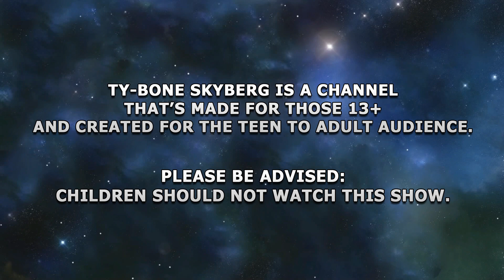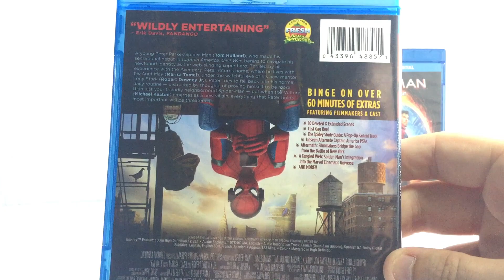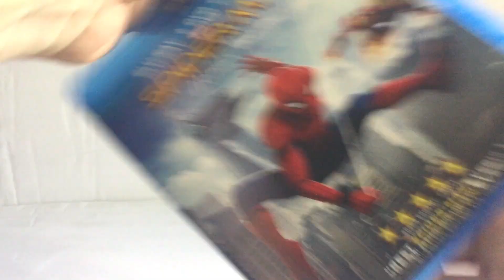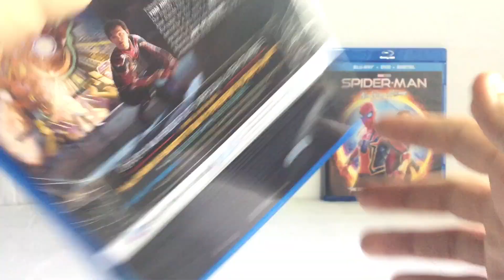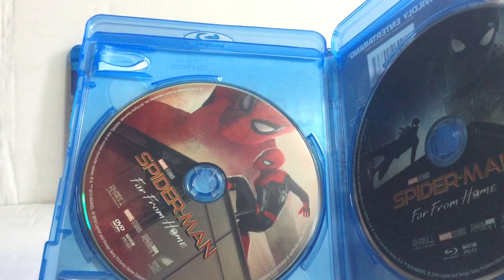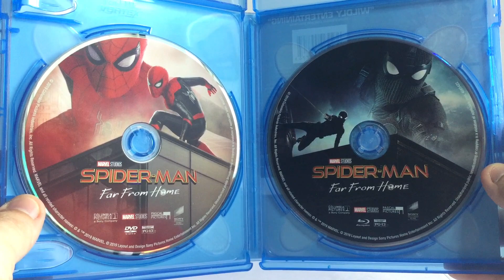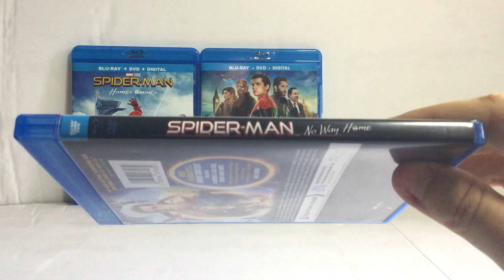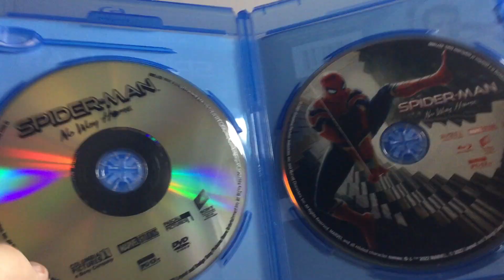MCU's Spider-Man Movies (Blu-Ray & DVD Review)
This is Blu-Ray & DVD Review with MCU's Spider-Man Movies.